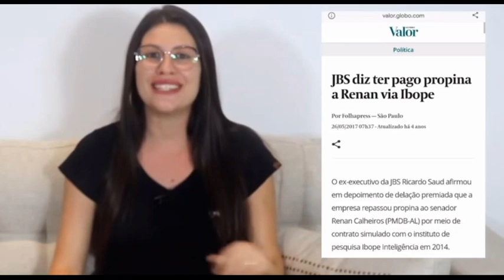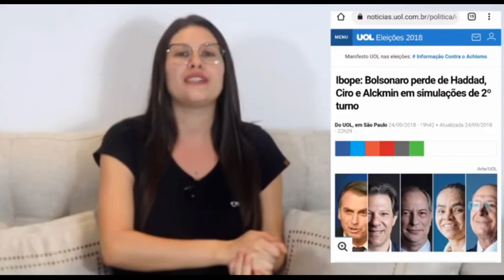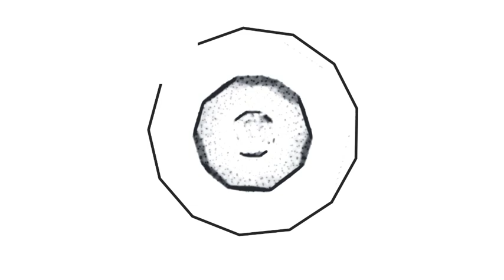Bárbara Te Atualizei IPEC o golpe tá aí cai...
Após o fim do Ibope, eis que surge um novo instituto de pesquisa - exatamente como o Ibope. Estranho né? Bem, a Bárbara nos explica tudo e diz que "o golpe tá aí, cai quem quer.